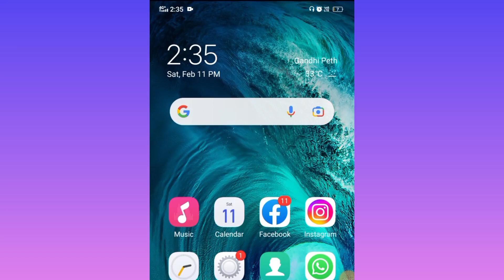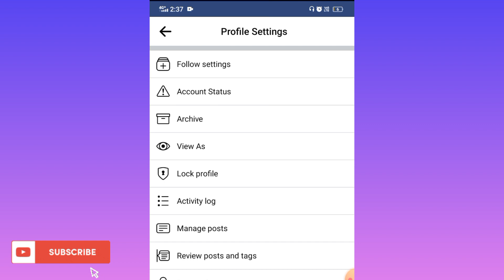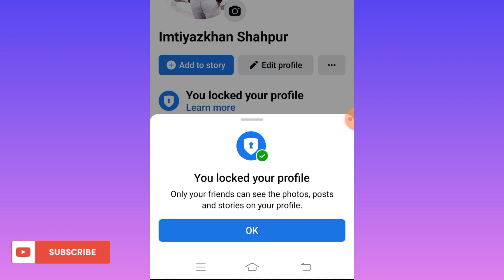How To Lock Your Facebook Profile 2023 | You Locked Your Facebook Profile 2023